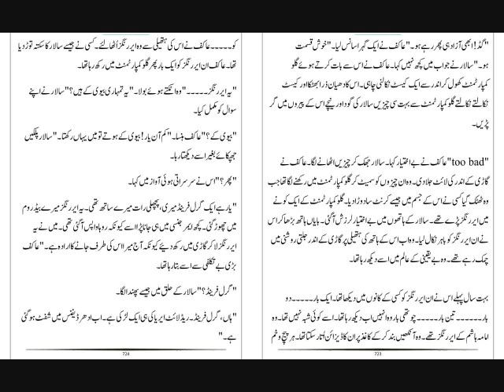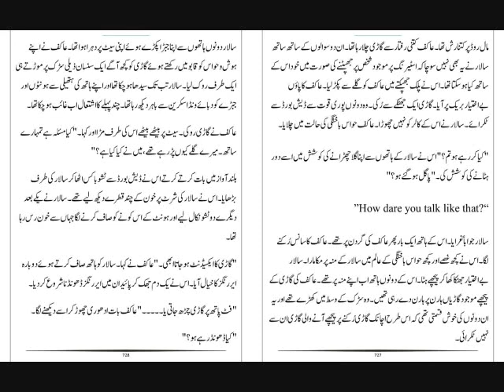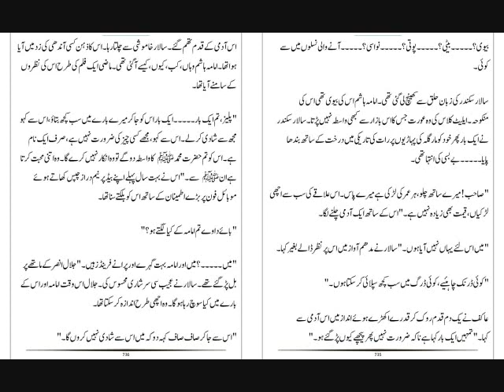Kiss ki Talash hy Apko ? I Novel I Pir-e-kamil By Umera Ahmad I Part 84 I Urdu Adab Network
Your Research !!!

Qasas ul Anbiya or Stories of the Prophets is any of various collections of stories adapted from the Quran and other Islamic literature, closely related to the exegesis of the Qur'an. One of the best-known is a work composed by the Persian author Abū Ishāq Ibrāhīm bin Mansūr bin Khalaf of Neyshābūr (a city located in Khorasan, Northeast Iran) the 12th century AD (AH 5th century); another was composed by Muhammad al-Kisai in the 8th century AD (AH 2nd century); others include the Ara'is al-Majalis by al-Tha'labi (d. 1035, AH 427) and the Qasas al-Anbiya by Ibn Kathir (d. 1372, AH 774). The Fatimid Ismaili jurist Qadi al-Nu’man also discusses the story (qiṣṣa) of the Birth of Jesus, explaining its esoteric significance (taʾwīl) in his Foundation of Esoteric Interpretation (Asās al-Taʾwīl). The narrations within the Qisas Al-Anbiya, are not about historical accuracy but wisdom and moral teachings. The differences between Nabi and Rasul; 1. A Rasul was a messenger of Allah who was given a new Shariat (code of law) from Him. A Nabi was also the messenger of Allah, but he was not given any new Shariat and followed the shariat of earlier Rasul. “Every messenger is a Prophet [Nabi], but not every Prophet is a Rasul [Apostle]. All Rasuls were Nabi but all Nabis were not Rasuls. 2. A Prophet is always a Nabi by birth, but a Prophet becomes Rasul when he officially receives the post and declares it. For example, our Prophet Muhammad Sallallahu alaihi wasallam was Nabi by birth but became Rasul when he officially got and delivered the message of Risalat at age 40. 3. The Rasul [Apostle] receives the message from Allah in many different manners such as vision during sleep, and direct communication with angels when he is awake. i.e., he can see and speak to the angels while communicating Divine messages. But the Nabi [Prophet] differs from the Rasul in that he does not see the angels when awake but sees during sleep. 4. The Rasul is higher in rank than a Nabi. The Prophet Muhammad was the final and greatest of them. low are the names of 25 Prophets mentioned in the Qur’an in Arabic and English. 1. Adam as (Adam)آدم Hazrat Adam A.S 2. Idris as (Enoch) إدر يس Hazrat Idrees A.S 3. Noah as (Nuh) نوح Hazrat Noah A.S 4. Hud as (Hud) هود Hazrat Hud A.S 5. Shaleh as (Saleh) صالح Hazrat Saleh A.S 6. Ibrahim as (Abraham) إبراهيم Hazrat Ibraheem A.S 7. Lut as (Lot) لوط Hazrat Loot A.S 8. Ismail as (Ishmael) إسماعيل Hazrat Ismail A.S 9. Ishaq as (Issac) إسحاق Hazrat Ishaq A.S 10. Yaqub as (Jacob) يعقوب Hazrat Yaqoob A.S 11. Yusuf as (Joseph) يوسف Hazrat Yousaf A.S 12. Ayyub as (Job) أيوب Hazrat Ayub A.S 13. Shu’aib as (Jethro) شعيب Hazrat Shoaib A.S 14. Musa as (Moses) موسى Hazrat Musa A.S 15. Harun as (Aaron)هارون Hazrat Haroon A.S 16. Dzulkifli as (Ezekiel) ذو الكفل Hazrat Zulkifal A.S 17. Dawud as (David) داود Hazrat Daood A.S 18. Sulaiman as (Soloman) سليمان Hazrat Suleman A.S 19. Ilyas as (Elijah) إلياس Hazrat Illyas A.S 20. Alyas’a as (Elisha) اليسع 21. Yunus as (Jonah) يونس Hazrat Younas A.S 22. Zakaria as (Zachariah) زكريا Hazrat Zakria A.S 23. Yahya as (John) يحيى Hazrat Yahya A.S 24. Isa as (Jesus) عيسى Hazrat Essa AS 25. Muhammad saw محمد Hazrat Muhammad S.A.W